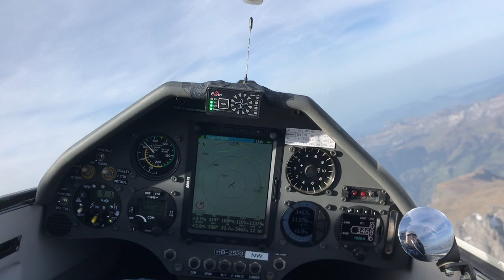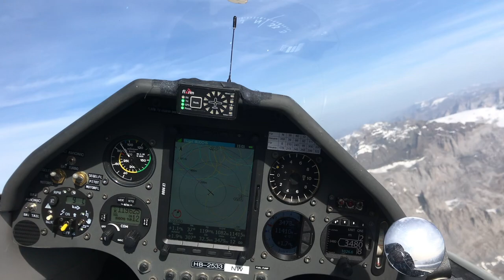Local flight Schächental and Andermatt